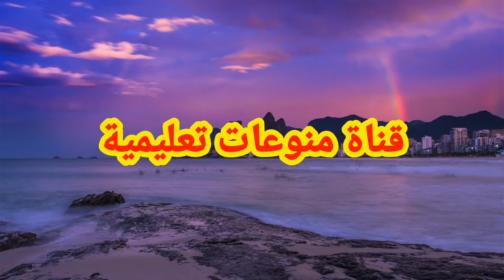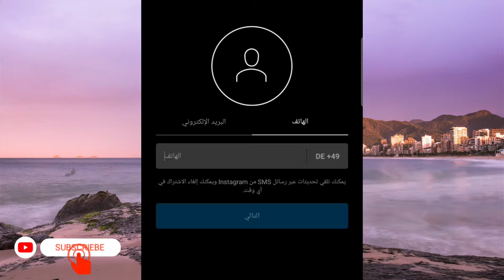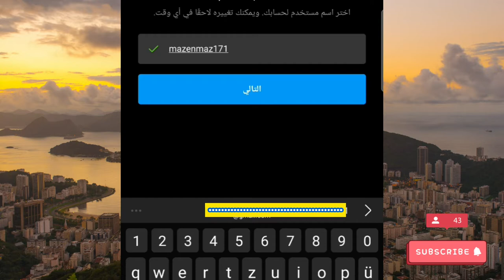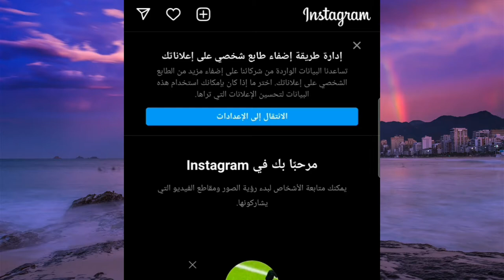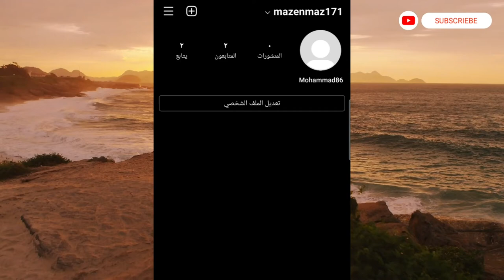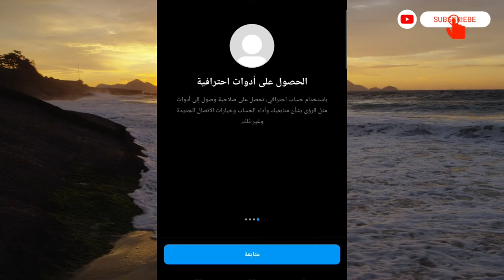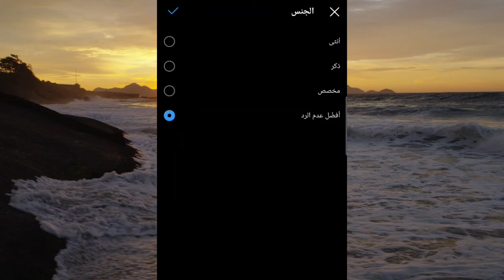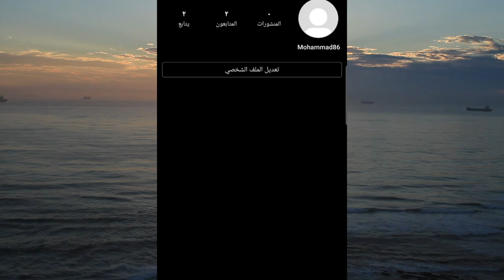طريقة انشاء حساب انستغرام خطوة بي خطوة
يشرح في هذا الفيديو عن طريقه انشاء حساب انستقرام بسهوله و خطوه بخطوه و تحديث اعدادات البرنامج و البروفايل الذي تريد ان تنساه في حسابك على مزاجك افضل طريقه لانشاء الحساب انستقرام

هنا رابط فيديو طريقة انشاء قناة يوتيوب

إنشاء حساب انستقرام من قوقل
إنشاء حساب انستقرام على كوكل
انشاء حساب انستقرام ثاني
انشاء حساب انستقرام وهمي
انشاء حساب انستقرام بدون رقم هاتف
انشاء حساب انستقرام وهمي 2020
انشاء حساب انستقرام تجاري
انشاء حساب انستقرام جديد من قوقل
إنشاء حساب إنستقرام جديد
انشاء حساب انستا
عمل حساب انستقرام
انشاء حساب فيس بوك ب gmail
انشاء حساب فيس بوك ب ايميل
انشاء حساب فيس بوك ب
انشاء حساب ب انستقرام
انشاء حساب ب تويتر
انشاء حساب فيس بوك.com
انشاء حساب فيس بوك d
فتح حساب انستقرام 2
انشاء حساب فيس بوك gmail
إنشاء حساب فيس بوك جديد gmail
انشاء حساب فيس بوك google
فتح حساب فيس بوك gmail
انشاء حساب فيس بوك على gmail
انشاء حساب hotmail فيس بوك
انشاء حساب فيس بوك جديد hotmail
انشاء حساب انستقرام instagram
انشاء حساب فيس بوك lite
انشاء حساب فيس بوك mail.ru
انشاء حساب فيس بوك روسي mail.ru
انشاء حساب فيس بوك outlook
انشاء حساب sayat انستقرام
انشاء حساب فيس بوك yahoo
انشاء حساب فيس بوك على yahoo
انشاء حساب فيس بوك 10 دقائق
إنشاء حساب فيس بوك ثاني
إنشاء حساب فيس بوك ثاني بنفس رقم الهاتف
إنشاء حساب تويتر ثاني
إنشاء حساب فيس بوك ثاني بدون رقم هاتف
انشاء حساب فيس بوك ثاني جديد
كيفية انشاء حساب انستقرام ثاني
انشاء حساب فيس بوك في 5 دقائق
حساب انستقرام للبيع
حساب انستقرام انجي خوري
حساب انستقرام كارينا كابور
حساب انستقرام جديد
حساب انستقرام وهمي
حساب انستقرام للبيع 200k
حساب بيرين كاميرون انستقرام
حساب انستقرام 10k للبيع
حساب انستقرام bts
حسابات انستقرام bts
حساب انستقرام crochet
حساب انستقرام 4 حروف
حساب انستقرام drrmohh
حساب drake انستقرام
حساب x.d انستقرام
حساب fg4 انستقرام
حساب انستقرام gold_or_silver
حساب انستقرام al.grip
gانشاء حساب انستقرام
حساب iherb انستقرام
حساب jungkook انستقرام
حساب jimin انستقرام
حساب lv انستقرام
حساب انستقرام muslslat22
حساب انستقرام mbc2
حساب انستقرام makegirlz
حساب انستقرام mnalie
حساب maluma انستقرام
حساب mbc انستقرام
حساب mbc3 انستقرام
حساب nct انستقرام
حذف حساب انستقرام
حساب pink انستقرام
اختراق حسابات انستقرام prank
رؤية حساب انستقرام الخاص prank
حساب انستقرام rodr_1997
حساب انستقرام rsh
حساب rozzah انستقرام
حساب roro انستقرام
انستقرام حساب r.w01
حسابات انستقرام salla
حساب stc انستقرام
حساب somi انستقرام
حساب kristen stewart انستقرام
حساب damla sönmez انستقرام
sanjivani حساب انستقرام
حساب txt انستقرام
حساب u7l8 انستقرام
حساب شاهد vip انستقرام
حساب worldcelebrity انستقرام
حساب انستقرام _xtx_
حساب xd انستقرام
حساب zara انستقرام
حساب انستقرام 100k للبيع
حساب انستقرام 10k مجانا
حساب انستقرام 18
حساب انستقرام 10k
حساب انستقرام 10k متابع
حساب انستقرام 15smeals
حسابات انستقرام 10k مجانا
حساب انستقرام 2012
حساب انستقرام 2013
حساب انستقرام 200k
حساب انستقرام 2000 متابع
حساب انستقرام 2016
حساب انستقرام 2017
حسابات انستقرام 2013
حساب انستقرام 300k
حساب انستقرام 3k
حساب انستقرام للبيع 30k
حساب انستقرام للبيع 300k
حساب تونتي 4 انستقرام
4 حسابات انستقرام
تحميل 4 حسابات انستقرام
حساب شيلات انستقرام ali 5173@
حساب 69 انستقرام
تشغيل 6 حسابات انستقرام
حساب انستقرام 94e
حساب 99 انستقرام
حساب دحومي 999 انستقرام